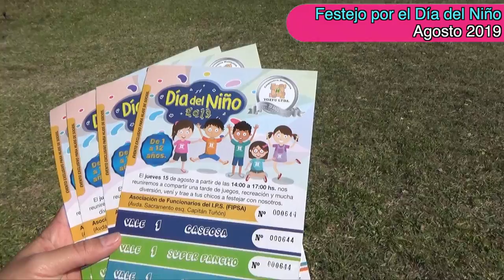【Día del Niño】Japonés viviendo en Asunción - Paraguay 2019.8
En Japón no se acostumbra realizar este tipo de eventos. Los niños disfrutaron de un hermoso día lleno de diversiones.

Cada 16 de agosto en Paraguay se recuerda el día del niño en memoria a los niños que lucharon en la batalla de Acosta Ñu. Tuvimos la oportunidad de asistir a un evento organizado por una cooperativa.